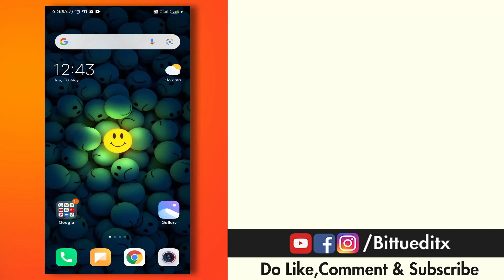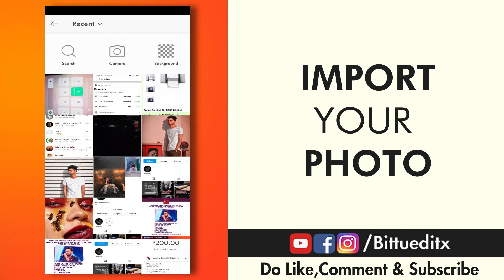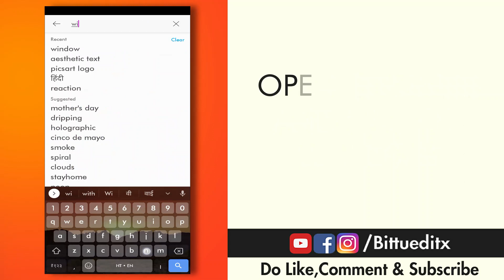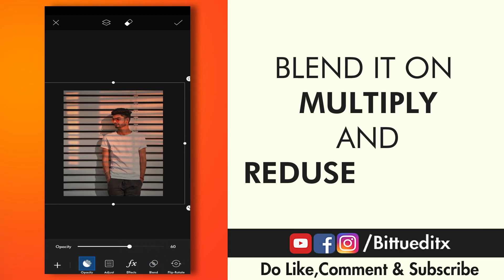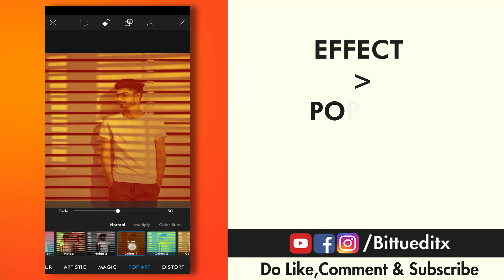Instagram Trending Photo Editing | Picsart Photo Editing New Style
Keywords ▶
instagram trending photo editing picsart
picsart editing facebook